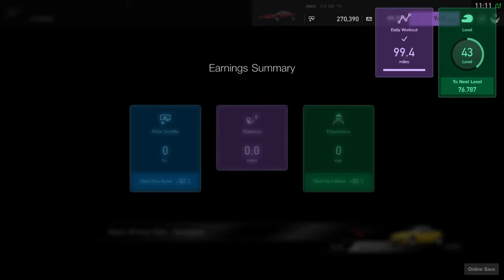GT Sport Episode 49 - Beat the Pack!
We have two races for today, featuring the Honda Beat.  Most races were hit or miss, either walking away with pole or getting wrecked early on.  As I feel watching me walk away with pole would be boring, I chose the two races in which I had the most fun.